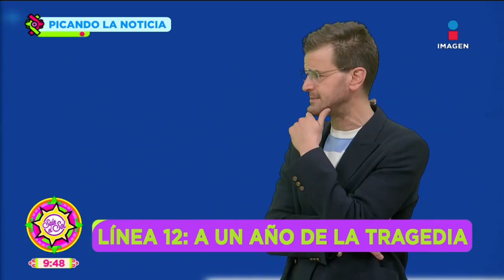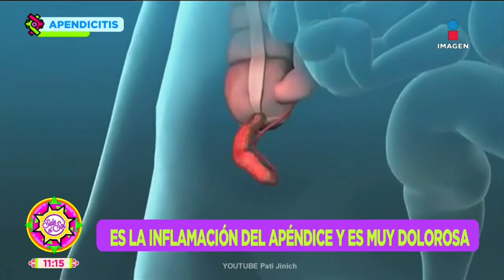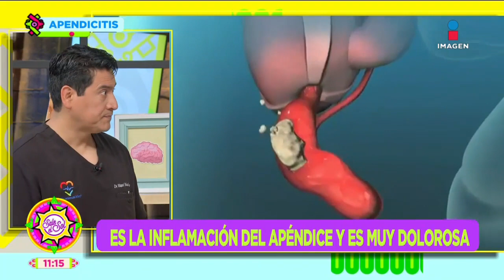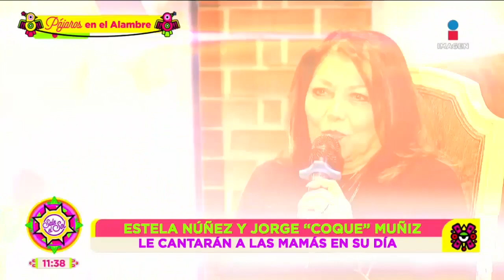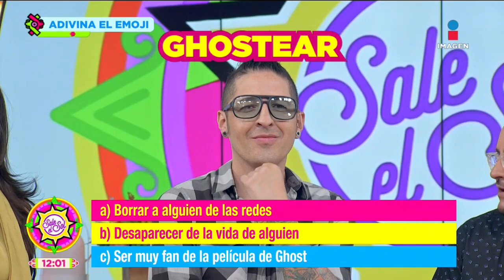Met Gala 2022: Lo mejores y más llamativos looks | Sale el Sol | Programa Completo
Repasamos todo lo que te perdiste del MetGala2022, los mejores y peores vestidos. Pero además es un día importante porque es el cumpleaños de nuestra querida JoannaVegaBiestro.

Lo mejor de los espectáculos, cocina, tips y más aquí en el programa completo de SaleElSol.